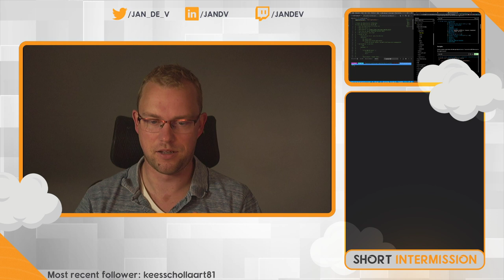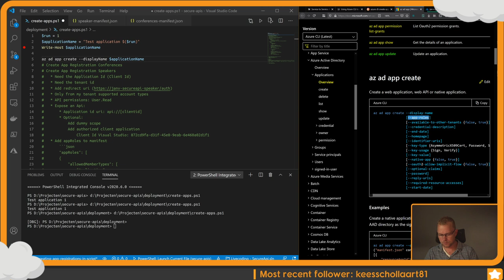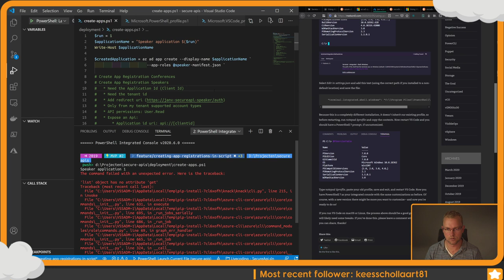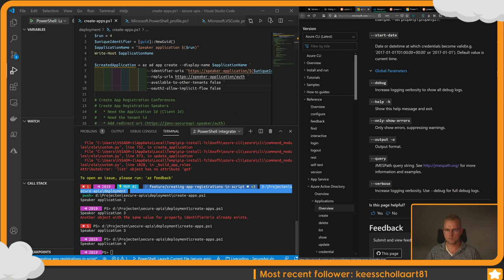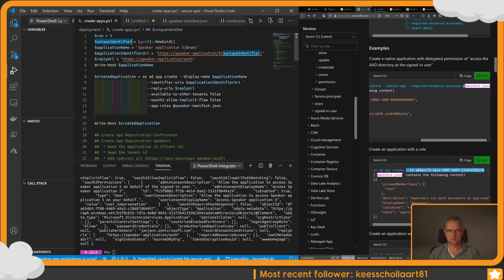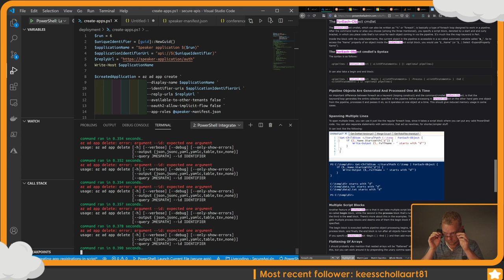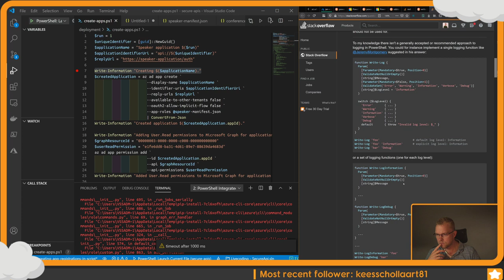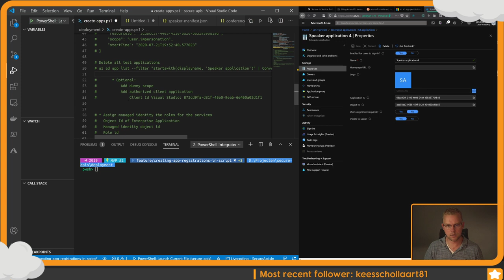Scripting the creation of AAD App Registration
I needed some App Registrations for the Secure API solution.
Making them by hand is a possibility, but scripting the creation of these AAD objects makes a lot more sense.

These are the initial steps I'm taking to create them.